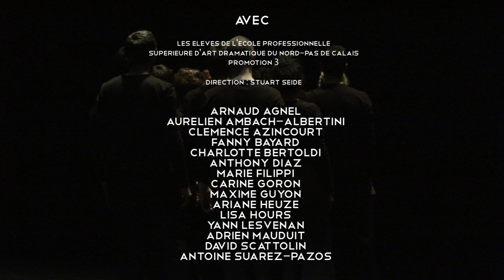La supplication / Teaser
La Supplication , Tchernobyl, chronique du monde après l'apocalypse
d'après Svetlana Alexievitch
Mise en scène Stéphanie Loïc

Avec Arnaud Agnel, Aurélien Ambach-Albertini, Clémence Azincourt, Fanny Bayard, Charlotte Bertoldi, Anthony Diaz, Marie Filippi, Carine Goron, Maxime Guyon, Ariane Heuzé, Lisa Hours, Yann Lesvenan, Adrien Mauduit, David Scattolin, Antoine Suarez-Pazos.

Production EpsAd / Théâtre du Nord

Tournage Dimitri Debaisieux et Fanny Derrier
REAL. FWD